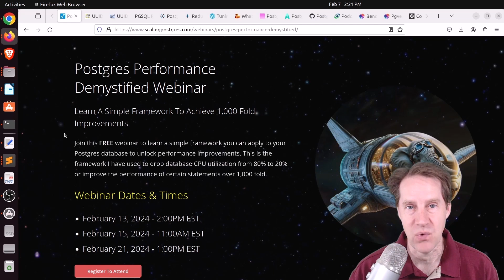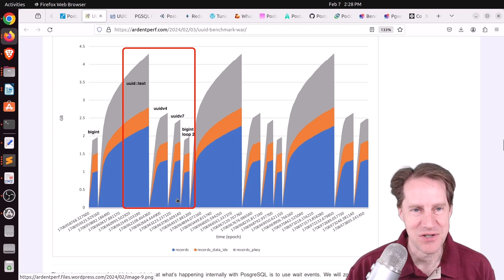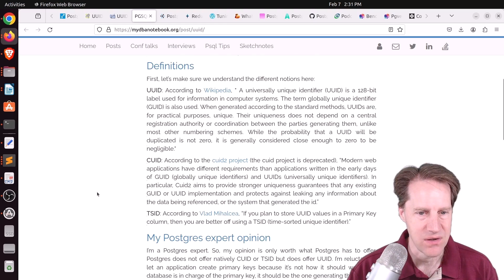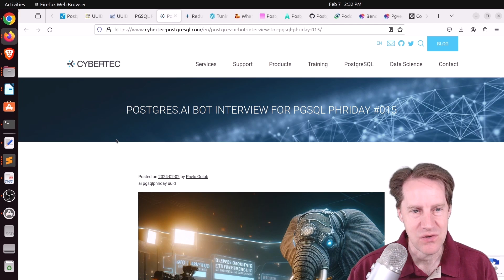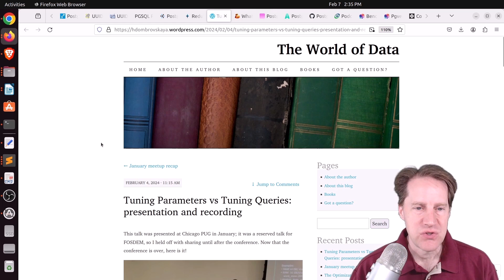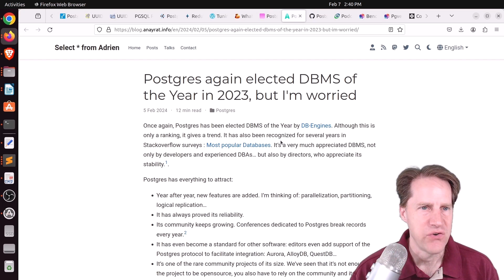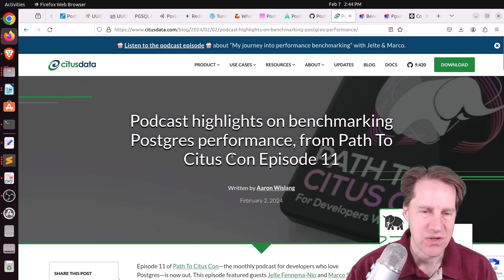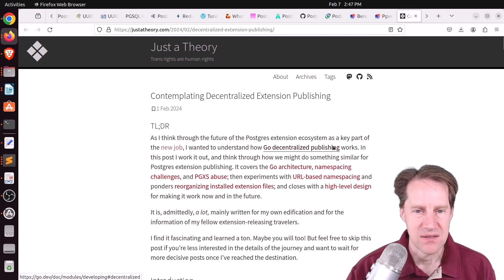UUID vs Bigint Battle!!! | Scaling Postgres 302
In this episode of Scaling Postgres, we discuss when and how you should use UUIDs or not, how to optimize space with column order and arrays, whether it is better to tune parameters or queries and what devs should know about Postgres with Andrew Atkinson.

Timestamps:
00:00 - Postgres Performance Demystified Webinar
00:34 - UUID Benchmark War
03:22 - UUID in Postgres: PgSQLPhriday #015
04:16 - PGSQL Phriday #015: Primary keys: UUID, CUID, or TSID?
05:02 - Postgres.AI bot interview for PGSQL Phriday #015
05:36 - Reducing table size with optimal column ordering and array-based storage
06:59 - Tuning Parameters vs Tuning Queries: presentation and recording
07:48 - What Developers Should Know About Postgres With Andrew Atkinson | Rubber Duck Dev Show 114
08:25 - Modern SQL
09:24 - Postgres again elected DBMS of the Year in 2023, but I'm worried
10:20 - PostgreSQL is Enough Gist
11:11 - Podcast highlights on benchmarking Postgres performance, from Path To Citus Con Episode 11
11:26 - Benchmarking Postgres Vector Search approaches: Pgvector vs Lantern
12:00 - Pgvector vs Lantern part 2 - The one with parallel indexes
12:16 - Contemplating Decentralized Extension Publishing
12:54 - Outro